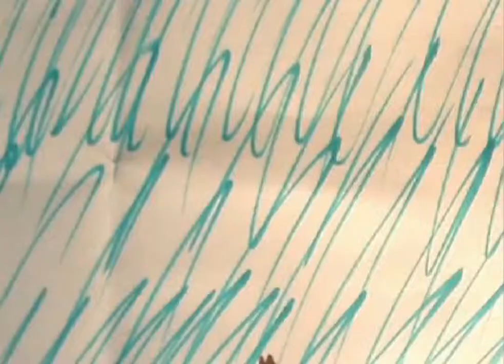The Prairie Mouse